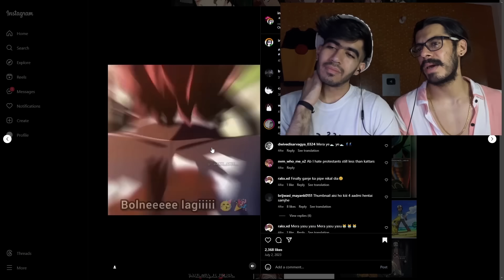ENTIRE Demon Slayer Hashira Training Arc Explained in Hindi | Daddy Vyuk